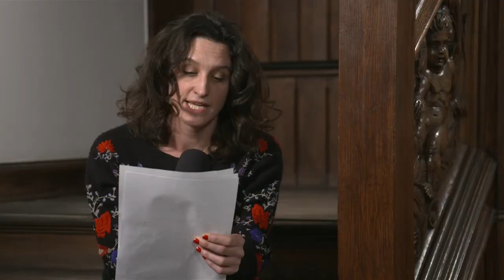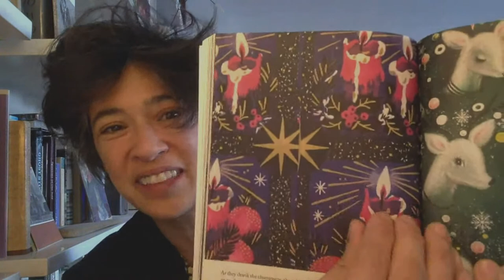Leanne Shapton, Daniel Kehlmann & Niklas Maak – über Geister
Ein virtuelles Gespräch am Kamin